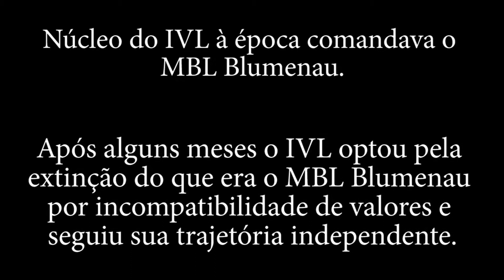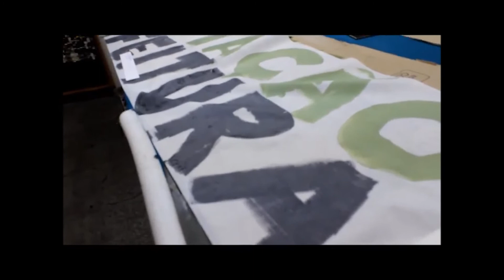Produzindo Faixas e Camisetas com MBL Blumenau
Em 15/07/2015 estávamos produzindo mais algumas faixas e camisetas para o MBL Blumenau. Principalmente, para a mobilização de 16-08 em TODO O BRASIL!

A pauta era o impeachment da NÃO-presidente Dilma Rousseff.

Após alguns meses o IVL optou pela extinção do que era o MBL Blumenau por incompatibilidade de valores e seguiu sua trajetória independente.

Aparecem no vídeo:
- Cyntia A. Muller
Co-fundadora e coordenadora do IVL

- José Galdino
Co-fundador e coordenador do IVL

- Tiago G. C. dos Santos
Coordenador à época e seguiu como apoiador do IVL

Filmando e editor:
- Vanderlei Dallagnolo